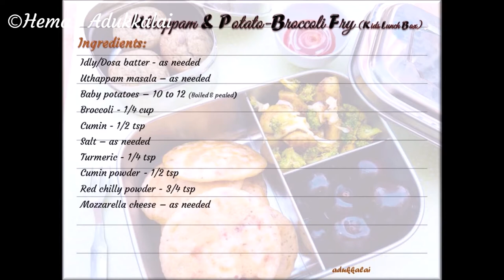Kids Lunch Box #5 | Mini Uthappam | Roasted Baby Potato & Broccoli | Lunch Box Vlog | Kids Special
(In this recipe avoid Cocoa powder to make Banana-raisin muffin)

Ingredients :

Idly/Dosa batter - as needed
Uthappam masala – as needed
Baby potatoes – 10 to 12 (Boiled & pealed)
Broccoli - 1/4 cup

With my recipe videos I love to share one திருக்குறள் (Thirukkural), by this way I am also learning. If you are interested join with me, lets enjoy learning திருக்குறள் (Thirukkural).

அதிகாரம்/Chapter: புறங்கூறாமை / Not Backbiting
குறள் எண்(kural) : 190